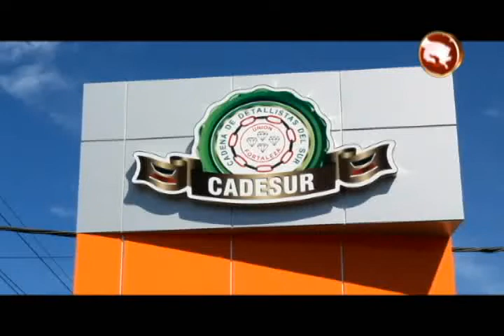CADESUR LLEGO A QUEPOS